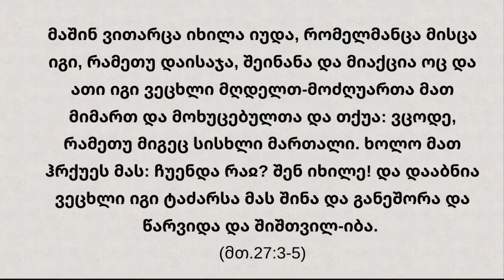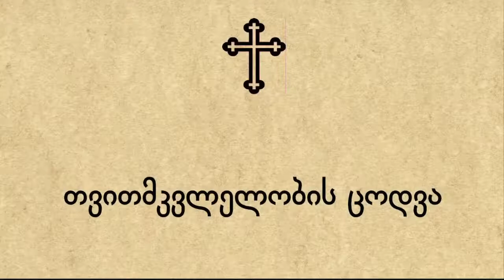თვითმკვლელობის ცოდვა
„მოძღვრის საათი“ ზუგდიდის მუნიციპალიტეტის ბიბლიოთეკების მართვის ცენტრის Facebook-გვერდზე. პირდაპირი ეთერის ჩანაწერი.